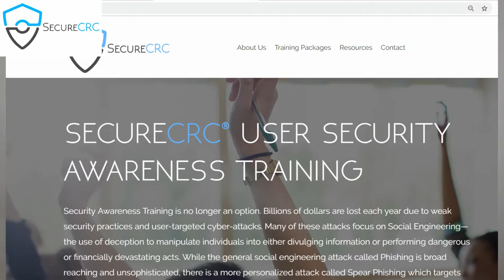Multi-Factor Authentication and You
All passwords are weak. Its not the string itself, but the idea. They are too easily stolen. MFA, also known as Two Factor Authentication, is a way to augment passwords with something else that you know, are, or have. That way, if a crook steals your password, they will still have a tough time accessing your account. We'll go over the basics of MFA in this SecureCRC Update.

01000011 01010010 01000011